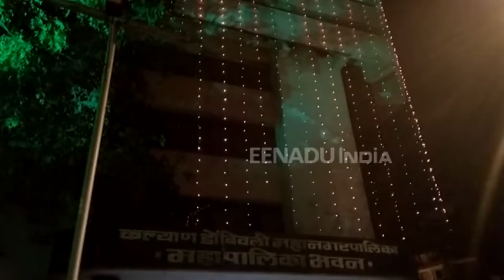३५वा वर्धापनदिन साजरा करणाऱ्या महापालिकेचे कटू सत्य, ३५ वर्षात तब्बल ३५ लाचखोर जाळ्यात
ठाणे - कल्याण डोंबिवली महापालिका स्थापनेस ३५ वर्ष पूर्ण होवून ३६ व्या वर्षात पदार्पण झाले. मात्र, ३५ वर्षात महापालिकेतील ३५ अधिकारी, कर्मचारी यांच्यासह नगरसेवक लाचखोरीच्या जाळ्यात अडकल्याने ही महापालिका लाचखोरांचे माहेरघर झाल्याची चर्चा करदाते नागरिकांमधून होत आहे.